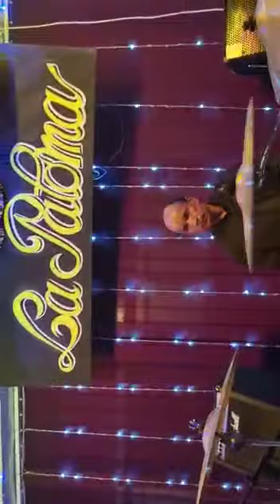Endless Love- Lapaloma Dance Band Live at Ronnies Langarm Club in Florida, Johannesburg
Video from Rashied Mohammed